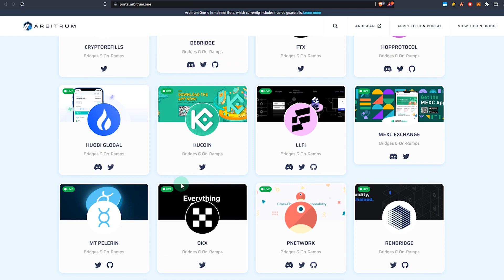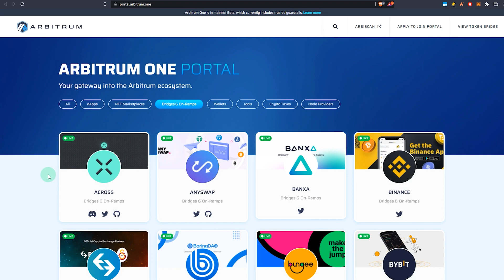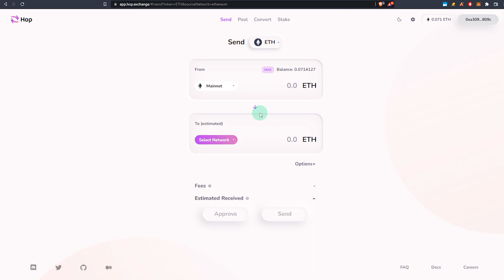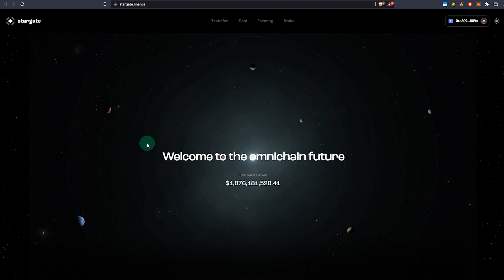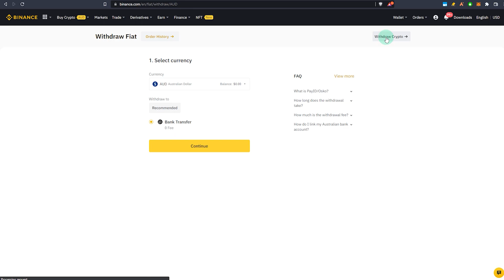How To Send Assets To Arbitrum ETH Layer 2 using Bridge or CEX - Binance,Coinbase, FTX!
How To Send Eth To Arbitrum From a Bridge. How to Send Assets To Arbitrum Ethereum Layer 2 using Centralized exchanges like Binance, Kucoin, FTX, Bybit, Huobi.

🔰 Timestamps
0:00 - Intro
0:27 - Disclaimer
0:40 - Arbitrum Tutorial Overview
0:57 - Two ways to fund your layer 2 Arbitrum wallet
2:24 - Best Bridge To Send Assets To Arbitrum
2:53 - How to bridge assets to Arbitrum using a bridge- Snaypse/Hop
5:16 - Thoughts on using Stargate to transfer assets to Arbitrum
5:51 -  Send Eth to Arbirum Wallet From Binance
6:54 - Outro